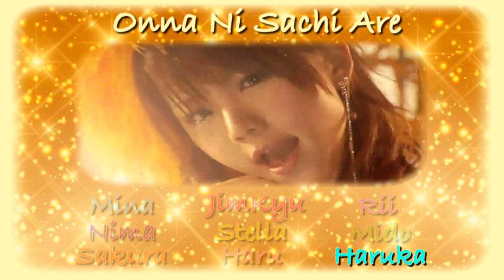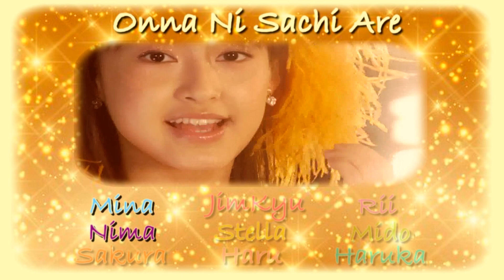Onna ni Sachi Are ♫Morning Musume - Collab♫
New collab, I love it with my heart!!
This is just for fun!! Ok?

Original by Morning Musume
Song: Onna ni Sachi Are 女に 幸あれ

Cast:
Niigaki Risa: Mido
Takahashi Ai: Rii
Mitsui Aika: Stella
Kamei Eri: Sakura
Michishige Sayumi: Haru
Tanaka Reina: Haruka
Junjun: Mina
Linlin: Nima
Kusumi Koharu: Me